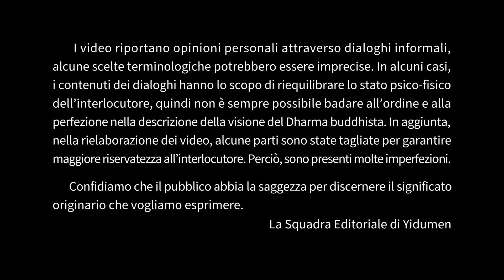La Chat della Festa delle Donne (II) 易度门 yidumen󠀁inita 聊天室汇辑2018年3月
La Chat della Festa delle Donne (II)
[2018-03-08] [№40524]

易度门 聊